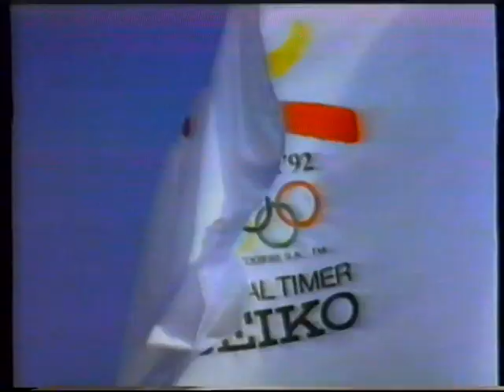TV3 reklamer fra 1992.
Denne har været uploadet før, men ham der uploadede den tillader genbrug.

Lidt af indholdet:
* Carlsberg Sodavand reklame.
* Philips softtone reklame.
* Statoil premium reklame med Axel Strøbye og Jesper Langberg.
* Vanderbilt parfume reklame.
* Seiko ur reklame.
* Nintendo reklame.
* Compact Dynamo 3 reklame.
* Impulse deodorant reklame.